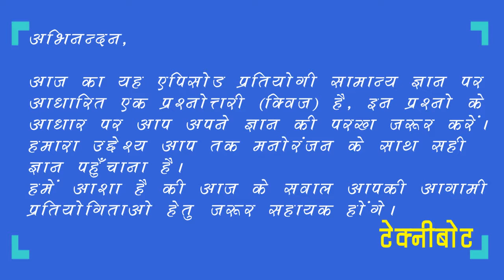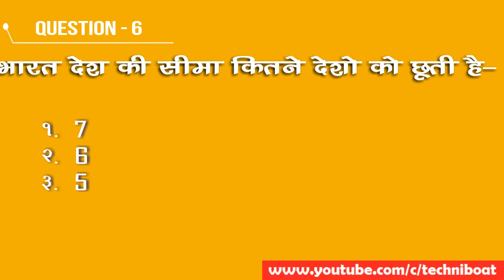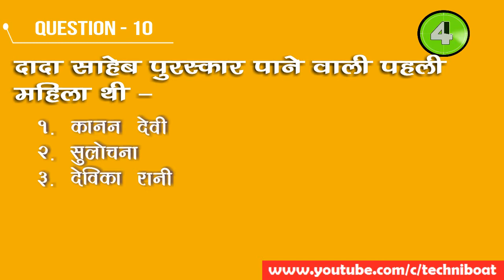Interesting and Competitve GK In Hindi | कितने जीनियस है आप |GK QUIZ and QNS| P-2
General Knowledge, Competitive  General Knowledge in Hindi, Compititve GK Quiz in Hindi, Interesting Facts in Hindi, Competitive GK 2019 Class in Hindi | GK for All Exams
Topics Covered
पृथ्वी में सबसे मजबूत (स्ट्रॉन्गेस्ट) पदार्थ (मटेरियल) कौन सा है –
strongest material on earth
जुड़वों का गांव के नाम से प्रसिद्द है-
village twins
ब्लूटूथ की तकनीक पर कार्य करता है-
bluetooth technology
नेपाल के प्रधानमंत्री हैं-
pm of nepal
दादा साहेब पुरस्कार पाने वाली पहली महिला थी –
first woman to recieve dada saheb falke award
टूथपेस्ट में काले रंग की पट्टी का मतलब है-
meaning of black strip on toothpaste
ठाकरे परिवार के पहले शख्स जिन्होंने चुनाव लड़ा –
first candidate from thakre family stand on election
भारत देश की सीमा कितने देशो को छूती है-
no of countries indian barder touch
अमेरिका द्वारा ओसामा बिन लादेन को मारने हेतु चलाये गए ऑपरेशन का नाम था-
name of operation run by amerika to kill osam bin laden